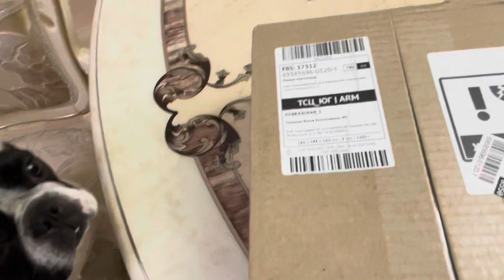OZON даёт сбой!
Делаем распаковку с французским бульдогом Радой…она получает маленький сюрприз, а я получаю совсем не то, что заказывал…